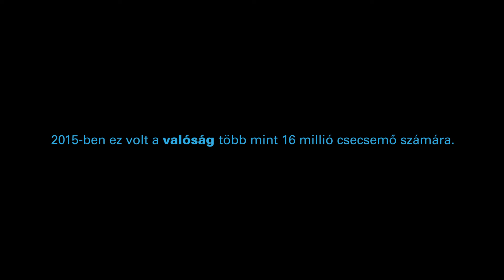El tudod képzelni? 2016 milliók számára a remény éve lehet | UNICEF Magyarország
El tudod képzelni?
2015-ben több mint 16 millió gyermek született konfliktus sújtotta övezetben – világszerte idén minden nyolcadik gyermek – közölte ma az UNICEF. Ez a szám rávilágít arra a sebezhetőségre, amellyel az egyre több gyermeknek szembe kell néznie. 2016 milliók számára a remény éve lehet.